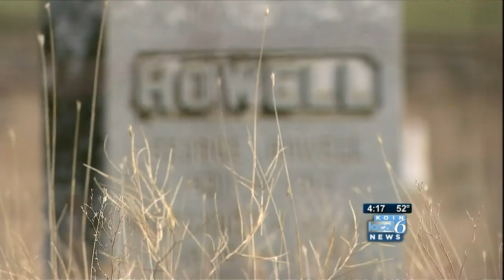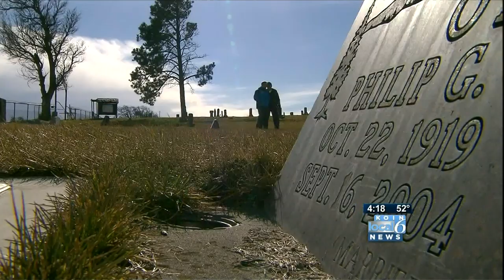A Man.. and his Shovel: John Kalista--87 Year old Digs Graves by hand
John Kalista is 87 years old. He's been digging graves by hand since 1967, and he's still going strong. At a time when machines and equipment usually do the job, John is a throwback to the old days. Just a man... and his shovel... are all it takes to get the job done.